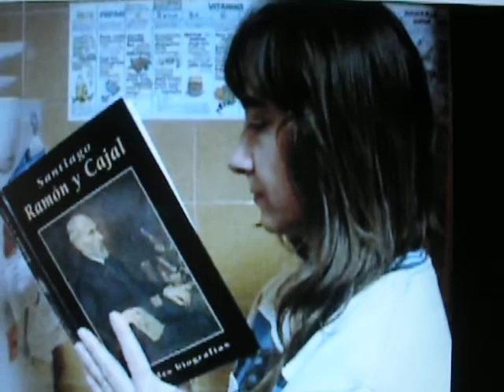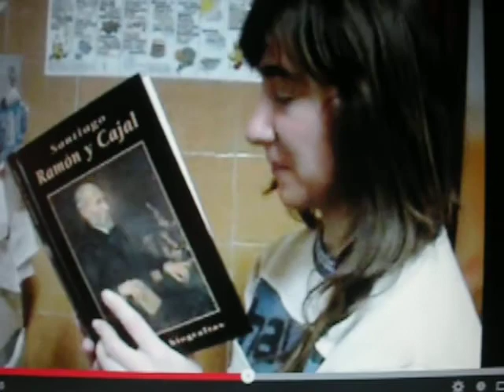Los secretos de JULIANA GUEPARDI para llegar a ser una mujer libre.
Camiseta para mujeres intrépidas.